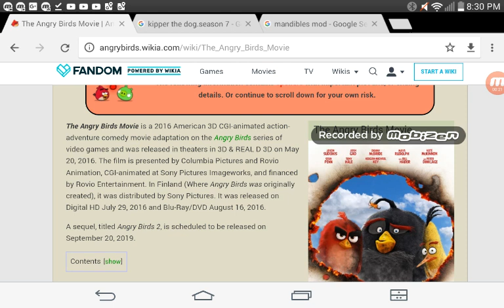An Angry Éin Movie